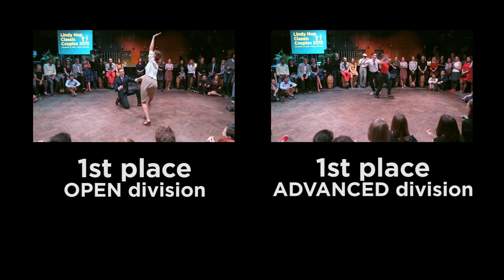LHCC 2015 - Juozas ir Kamilė - Open division - 1st place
Juozas Getautis & Kamilė Naujalytė
OPEN division
1st place

Lindy Hop Classic Couples 2015
November 21st, Vilnius, Lithuania

Organised by What a Jazz (ex. Hoppers') Dance Studio